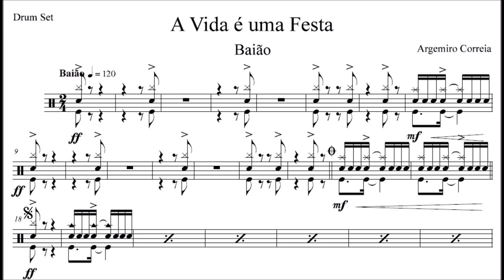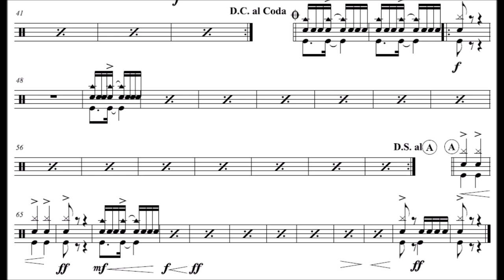A Vida é uma Festa - Percussão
Compositor: Argemiro Correia
Formação: Banda de Música
Gênero: Baião

Equipe do Portal Brasil Sonoro